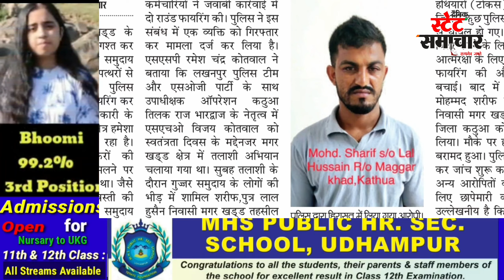Gujjar समुदाय के लोगों ने Police पार्टी पर किया तेजधार हथियारों से हमला || Gujjar Community Attack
Gujjar समुदाय के लोगों ने Police पार्टी पर किया तेजधार हथियारों से हमला, Police ने हवा में फायर कर अपनी जान बचाई !!

Gujjar Community Attack || JK Police ||